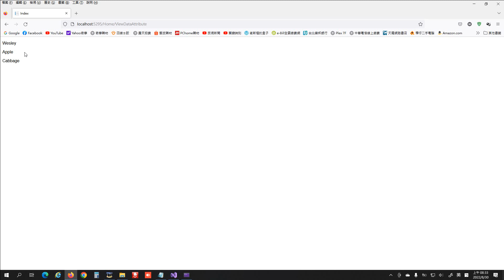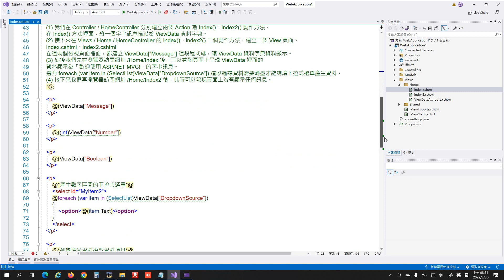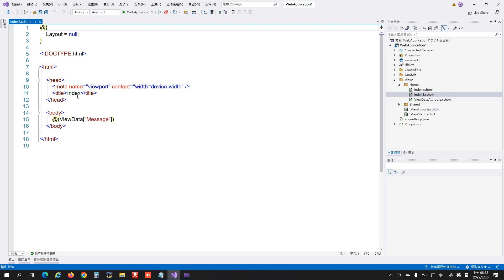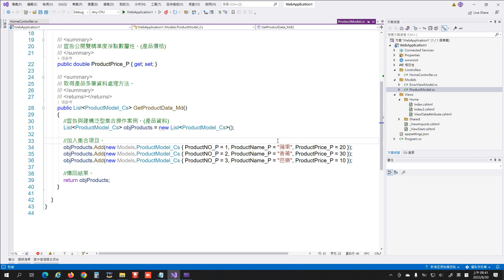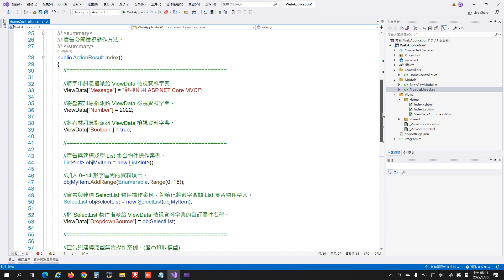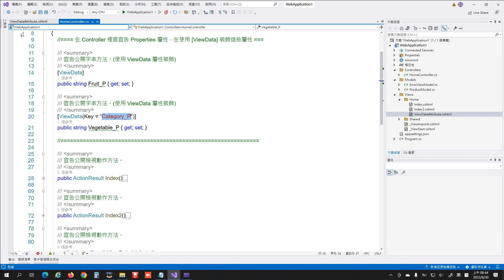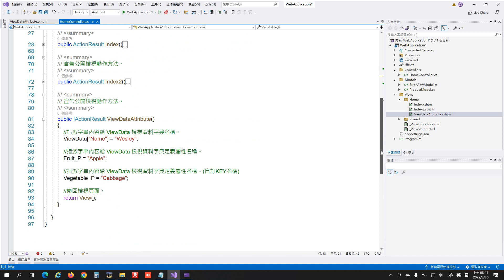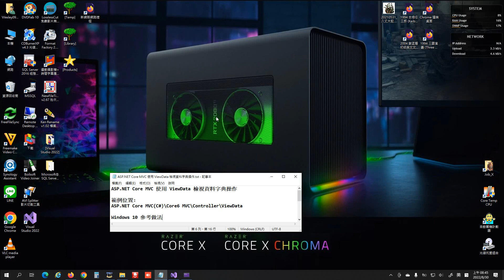ASP.NET Core MVC 使用 ViewData 檢視資料字典操作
04_ASP.NET Core MVC 使用 ViewData 檢視資料字典操作-1080p-10f.avi
By Wesley0917
錄影軟體：HyperCam2